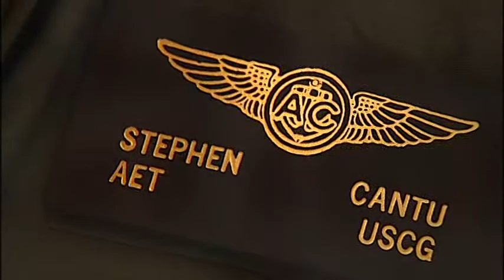Houston Coast Guardsman hero